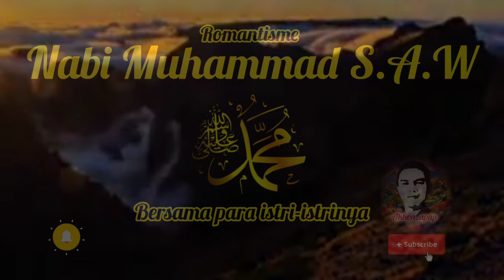Romantisme nabi Muhammad s.a.w terhadap para istrinya/akhlaq suami/isteri/keluarga/romantis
Renungkanlah kisah yang dituturkan oleh Aisyah berikut ini,

“Kami keluar bersama Rasulullah shalallahu ‘alaihi wa sallam pada saat safar beliau (untuk melawan kaum Yahudi kabilah bani Mushthaliq), hingga tatkala kami sampai di Al-Baidaa di Dzatulijaisy kalung milikku terputus maka Rasulullah shalallahu ‘alaihi wa sallam pun berhenti untuk mencari kalung tersebut. Orang-orang yang bersamanya pun ikut berhenti mencari kalung tersebut, padahal mereka tatkala itu tidak dalam keadaan bersuci. Maka orang-orang pun pada berdatangan menemui Abu bakar Ash-Shiddiq dan berkata, ‘Tidakkah engkau lihat apa yang telah diperbuat Aisyah? Ia menyebabkan Rasulullah shalallahu ‘alaihi wa sallam dan orang-orang berhenti padahal mereka tidak dalam keadaan suci (dalam keadaan berwudu). Maka Abu Bakar menemuiku dan Rasulullah shalallahu ‘alaihi wa sallam sedang berbaring meletakkan kepalanya di atas pahaku dan buliau telah tertidur. Lalu ia berkata, ‘engkau telah menyebabkan Rasulullah shalallahu ‘alaihi wa sallam berhenti padahal orang-orang dalam keadaan tidak bersuci dan mereka tidak memiliki air’. Aisyah berkata, ‘Abu bakar mencelaku dan berkata dengan perkataannya lalu ia memukul pinggangku dengan tangannya. Dan tidaklah mencegahku untuk bergerak kecuali karena Rasulullah shalallahu ‘alaihi wa sallam yang sedang tidur di atas pahaku. Lalu Rasulullah shalallahu ‘alaihi wa sallam bangun tatkala subuh dalam keadaan tidak bersuci lalu Allah turunkan ayat tentang tayammum. Usaid bin Al-Hudhair mengatakan, “Ini bukanlah awal barokah kalian wahai keluarga Abu bakar.” Aisyah berkata, “Lalu kami pun bersiap melanjutkan perjalanan, ternyata kalung itu berada di bawah unta yang aku naiki tadi.”

Lihatlah bagaimana Rasulullah shalallahu ‘alaihi wa sallam memberhentikan pasukan perangnya yang sedang berangkat untuk menyerang orang-orang Yahudi hanya untuk mencari kalung Aisyah yang jatuh. Bahkan disebutkan bahwa kalung Aisyah yang hilang itu nilainya murah, ada yang mengatakan nilainya hanya dua belas dirham. Apalagi di tengah malam dan para sahabat dalam keadaan tidak bersuci dan tidak membawa air. Ini semua menunjukkan bagaimana perhatian Rasulullah shalallahu ‘alaihi wa sallam dan tawadhu beliau kepada istri-istrinya.

Sangat disayangkan, sebagian suami sangat pelit terhadap istrinya, bukan hanya pelit terhadap hartanya, bahkan pelit terhadap waktunya. Seakan-akan waktunya sangat berharga sehingga tidak pantas untuk dihabiskan bersama istrinya. Sering kita jumpai, ada suami yang tidak sabar untuk menemani istrinya belanja, jalan-jalan, atau kegiatan-kegiatan santai lainnya.

Sumber: Suami Idaman Istri Pilihan, Firanda, Pustaka Muslim (Dengan penyesuaian bahasa oleh redaksi kisahmuslim.com)